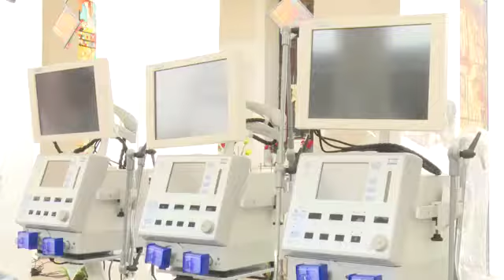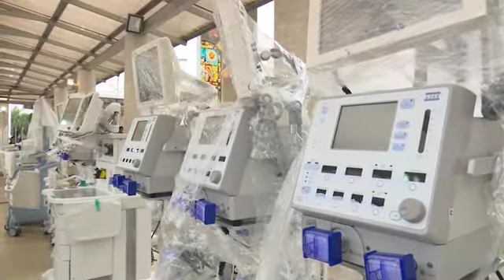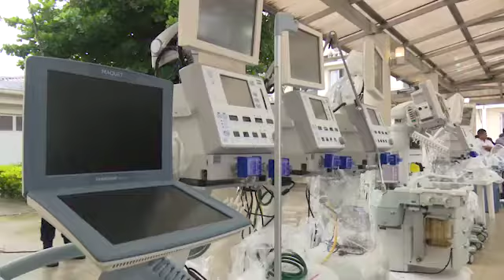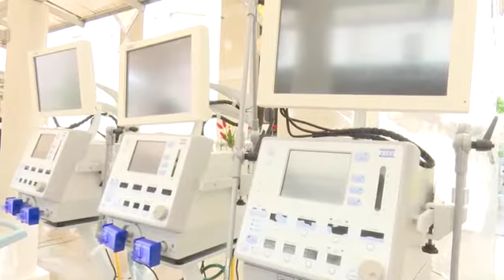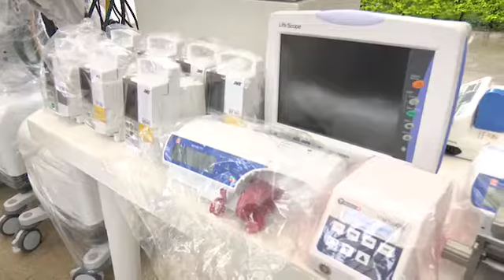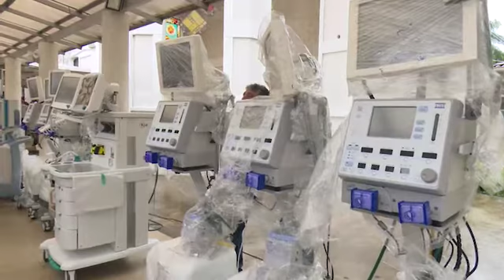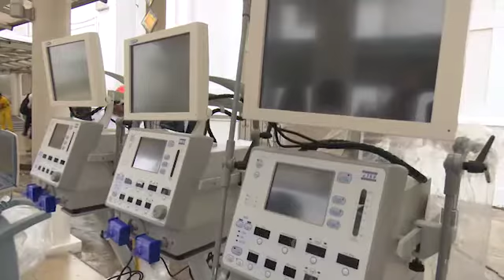Costas entrega equipamiento de última tecnología para el hospital San Juan de Dios